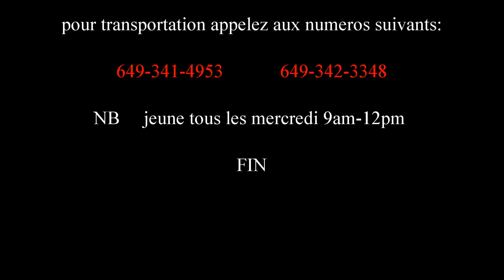Il me conduit with Eliphene Deus ( ASSEMBLEE DE DIEU) lead by Woulieme Pompilus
ASSEMBLEE DE DIEU  sunday morning service August 6th 2017